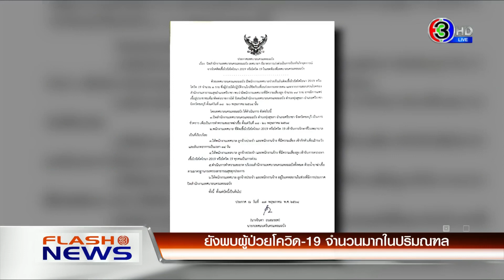สมุทรปราการเจอเพิ่ม 155 ราย / พ่อค้าแม่ค้าห้างฯย่านรังสิต เรียกร้องลดค่าเช่า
แฟลชนิวส์ 20.30 น. (17 พ.ค. 64)
- สมุทรปราการพบผู้ป่วยโควิดเพิ่ม 155 ราย
- พ่อค้าแม่ค้าห้างฯย่านรังสิต เรียกร้องลดค่าเช่า
- พม.เข้าช่วยเหลือเด็ก 8 ขวบถูกแม่ทําร้าย